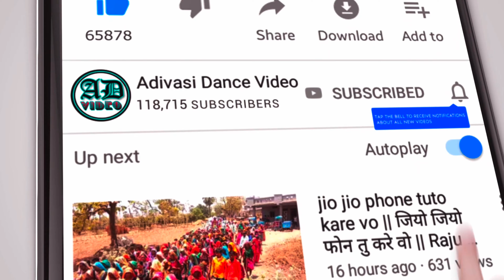Adivasi Adhikar Divas Sondwa 2022 ।। आदिवासी अधिकार दिवस सोंण्डवा 2022 ।। Part 1 ।।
धन्यवाद।

Topic :-
adivasi adhikar divas,
आदिवासी अधिकार दिवस,
Adivasi Adhikar,